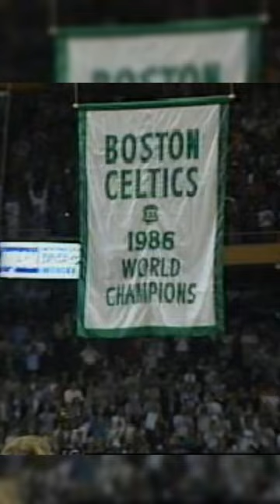Red Auerbach | If I had to start a team today, I WOULD TAKE Larry Bird